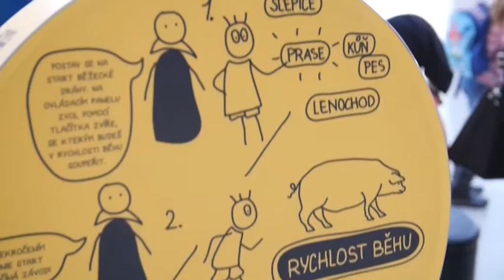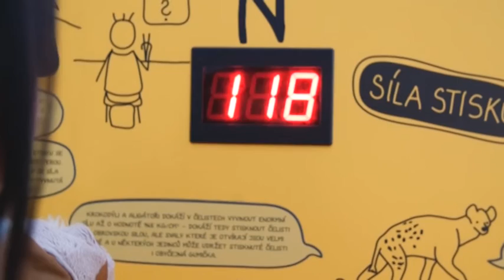Tomáš Dlesk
Tomáš Dlesk pracuje jako edutainer v plzeňské Techmanii. Původně vystudoval plzeňskou pedagogickou fakultu obor  informatika a biologie. K práci v Techmanii se dostal právě díky studiu na ZČU.